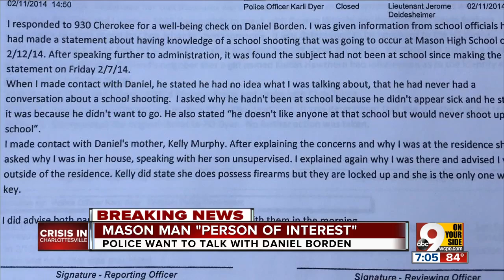President makes new comments on Charlottesville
President Donald Trump said he thinks there is blame in both sides.